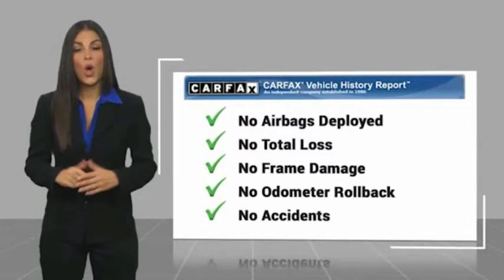2019 Jeep Wrangler Unlimited VAN NUYS LOS ANGELES SAN FERNANDO VALENCIA CANOGA PARK PV13066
2019 Jeep Wrangler Unlimited Sport S 4x4

RUSSELL WESTBROOK CHRYSLER DODGE JEEP RAM PROUDLY SERVICING VAN NUYS, LOS ANGELES, SAN FERNANDO, VALENCIA, CANOGA PARK, & SURROUNDING SOUTHERN CALIFORNIA LOCATIONS. THIS GRAY 2019 Jeep WRANGLER UNLIMITED IS EQUIPPED WITH A 3.6L V6 24V VVT, AUTOMATIC TRANSMISSION, AND RECEIVES AN ESTIMATED 17 City/23 Hwy MPG. CONTACT RUSSELL WESTBROOK CHRYSLER DODGE JEEP RAM OF VAN NUYS TO SCHEDULE A TEST DRIVE AND TAKE THIS 2019 Jeep WRANGLER UNLIMITED HOME TODAY, OR VISIT OUR SHOWROOM CONVENIENTLY LOCATED AT 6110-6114 VAN NUYS BLVD VAN NUYS, CA 91401. STOCK #: PV13066 | 2019 Jeep Wrangler Unlimited Sport S 4x4 AIR CONDITIONING TRACTION CONTROL 2019 Jeep WRANGLER UNLIMITED Sport S 4x4 **BACKUP CAMERA**, **SIRIUS XM RADIO**, **BLUETOOTH WIRELESS / HANDS FREE**, **UCONNECT**, **HARD TOP**, CUSTOM WHEELS & TIRES !!!, ABS brakes, Automatic Headlamps, Black 3-Piece Hard Top, Blind Spot & Cross Path Detection, Compass, Convenience Group, Deep Tint Sunscreen Windows, Electronic Stability Control, Freedom Panel Storage Bag, Front 1-Touch Down Power Windows, Injection Molded Black Rear Bumper, Leather Wrapped Steering Wheel, LED Taillamps, Low tire pressure warning, No Soft Top, ParkSense Rear Park Assist System, ParkView Rear Back-Up Camera, Power Heated Mirrors, Quick Order Package 24S Sport S, Radio: Uconnect 4 w/7 Display, Rear Window Defroster, Rear Window Wiper/Washer, Remote Keyless Entry, Safety Group, Security Alarm, Speed Sensitive Power Locks, Sun Visors w/Illuminated Vanity Mirrors, Traction control, Universal Garage Door Opener, Wheels: 17 x 7.5 Tech Silver Aluminum. At Russell Westbrook Chrysler Dodge Jeep Ram of Van Nuys we provide premium customer service with a hassle-free buying experience. Make sure to ask about our $0 Down Financing on this vehicle! Clean CARFAX. At Russell Westbrook Chrysler Dodge Jeep Ram or Van Nuys, every customer is a winner! All vehicles feature Market-Based Pricing, CARFAXTM Vehicle History Reports, and reconditioning records. Russell Westbrook Chrysler Dodge Jeep Ram or Van Nuys - A Team Above All - Above All, A Team! STOCK #: PV13066 | VIN: 1C4HJXDG6KW577728 | 2019 Jeep Wrangler Unlimited Sport S 4x4 AIR CONDITIONING TRACTION CONTROL Russell Westbrook CDJR of Van Nuys